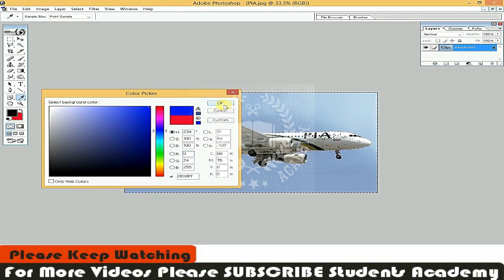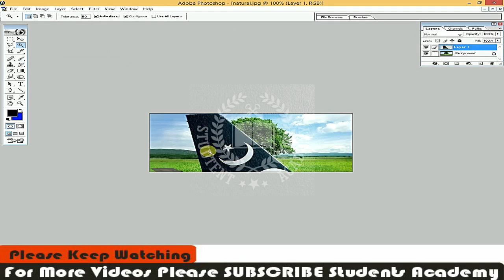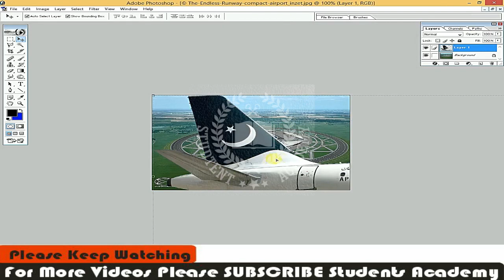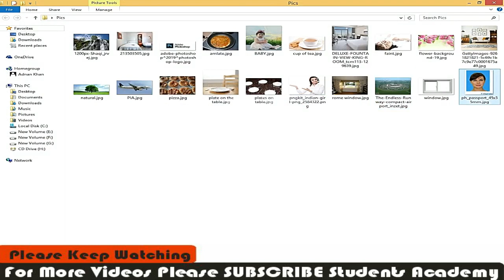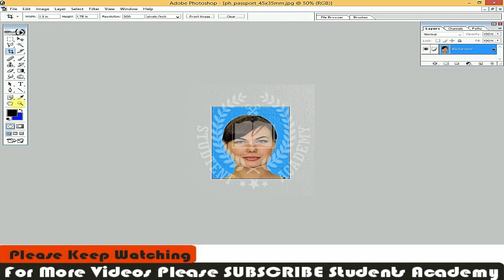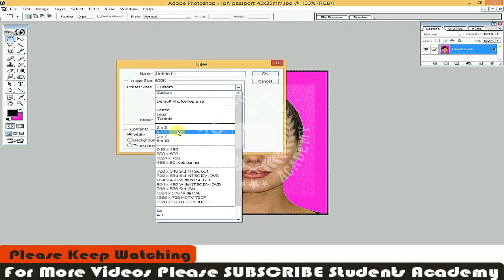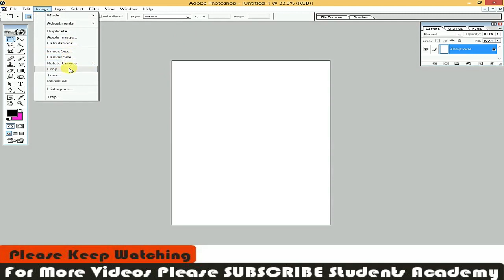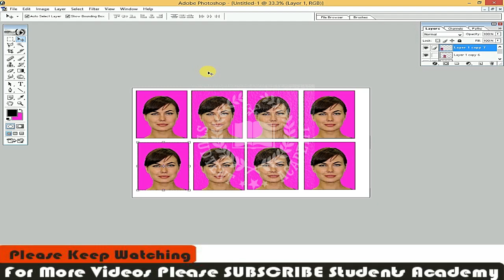Let's Learn Magic Wand Tool in Adobe Photoshop | Quick Selection Tool - Part 4 || Urdu|Hindi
Today  I am Going to teach you that how to use Magic Wand Tool in Adobe Photoshop So Please Keep Watching And Subscribe Students Academy Youtube Channel for more upcoming videos:: and Also Like and Share my Videos on your Social Media Networks:::